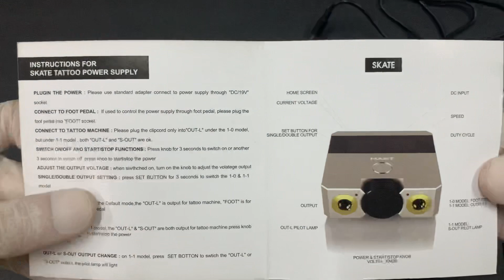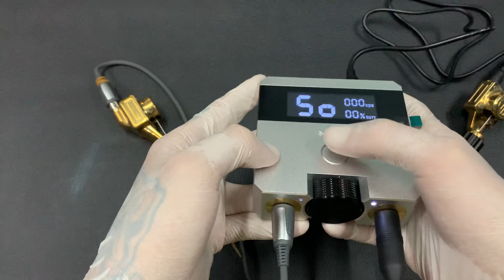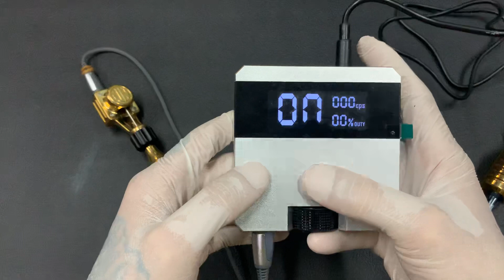รีวิวหม้อแปลงเครื่องสัก MAST SKATE TATTOO POWER SUPPLY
สนใจสอบถามรายละเอียดเพิ่มเติมได้ที่
โทร.088-1018661
Line.@joker_official
Facebook.Joker Brothers Tattoo Supply